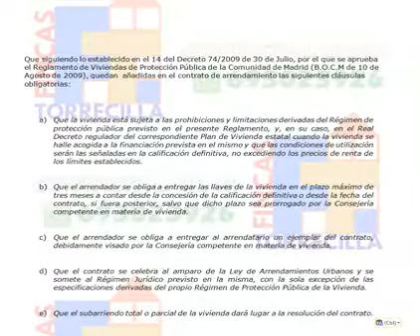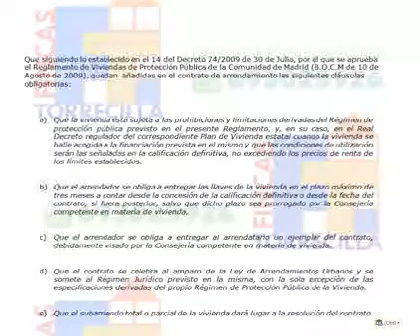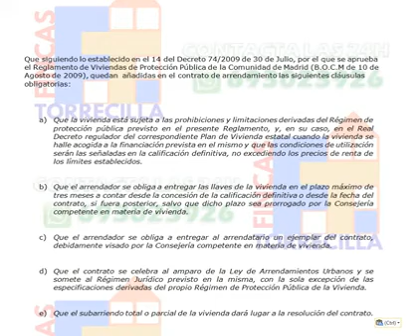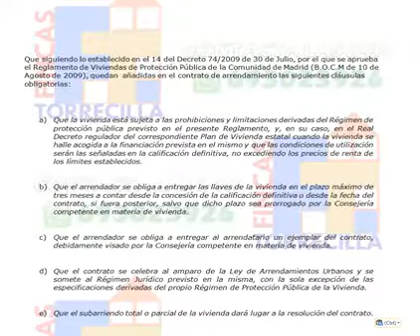5 обязательных пунктов в договоре аренды жилья VPO VPPB Comunidad de Madrid